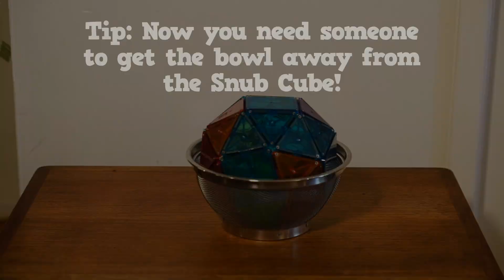Magna-Tiles Idea (Challenge): Snub Cube (Snub Cuboctahedron)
Let's create a Snub Cube (Snub Cuboctahedron) with Magna-Tiles!
Here is a step by step video of how to make one yourself.
Magna-Tiles needed:
Equilateral Triangle x 32
Square x 6

Composed and Produced by LAKEY INSPIRED